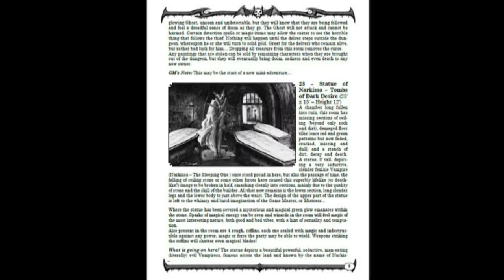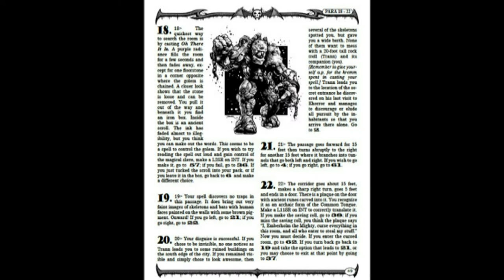Vaults of K'Horror Kickstarter Announcement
Vaults of K’Horror is a full-size 40+ page gamemaster adventure complete with maps, characters and background material for Deluxe Tunnels & Trolls. All the main art, text maps and graphics for this book are completed and ready to go to press. We are adding some stretch goals, which includes a Vaults of K'Horror based 19 page solo adventure, customized mini-rules, a collection of NPCs submitted by backers, and a backers honor list, but other than that, we are ready to send this project to the printers, so the wait time for you getting this new book is going to be minimal.

This GM adventure is written by Long-time UK T&T creator Andy Holmes with art by Simon Tranter & Steven Crompton. T&T Creator Ken St Andre has edited the adventure and assured the dT&T stats and numbers. The book is being published by Flying Buffalo Inc.

It's alive - It's Alive!!  T&T KICKSTARTER FOR Vaults of 'K'Horror in up!  Get your pledge into today and see what other options we have in store for this new book!